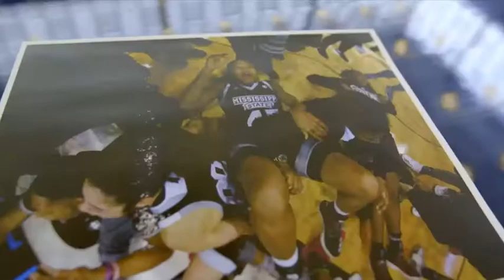GENO on the F4